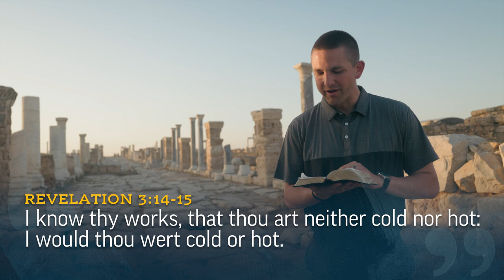Laudicea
From Laudicea, Josh Matson reflects on the personalized revelations of God to His children.